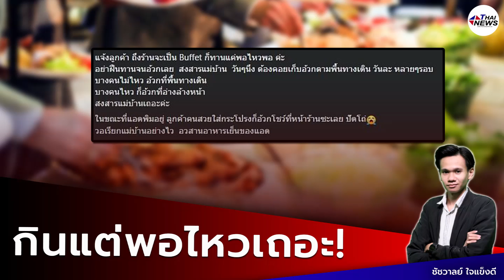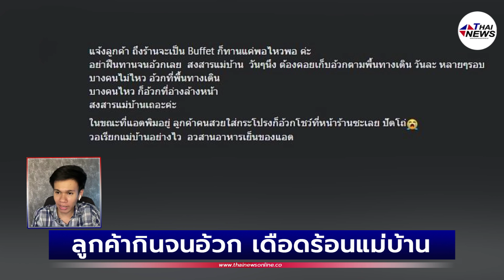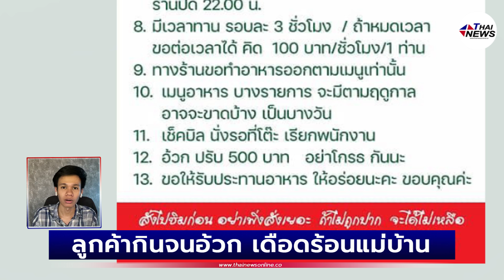ขอร้องลูกค้า! ร้านบุฟเฟต์ไม่ไหว ลูกค้ากินจนอ้วกเรี่ยราด เดือดร้อนแม่บ้านหนัก | Thainews - ไทยนิวส์